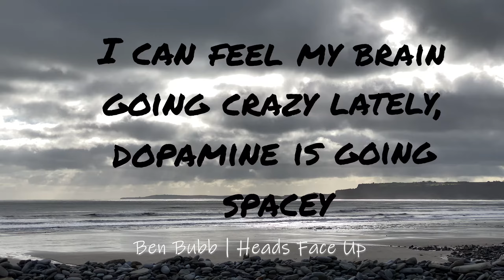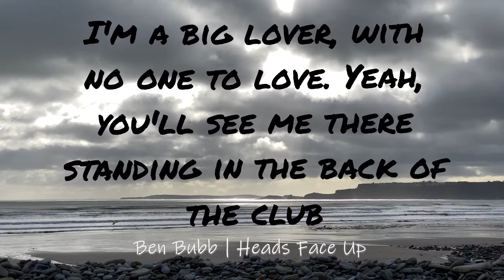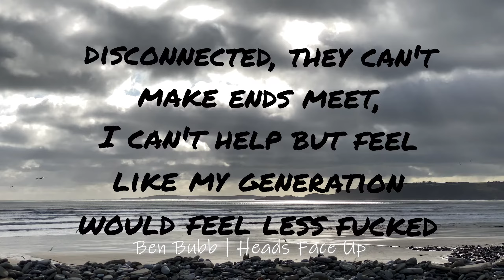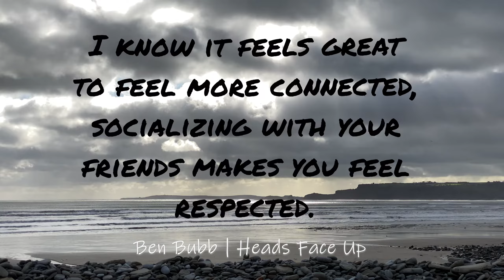Ben Bubb - Heads Face Up [Feat. Freddie Davies] l OFFICIAL LYRIC VIDEO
Beat by Veysigz
Video by Steve
Mixed and Mastered by Joshua Levi Forbes
Written by Ben Bubb

THIS SONG IS FOR NON PROFIT USE ONLY

You genuinely can't walk down the street without seeing several people heads down, hypnotized into  their phones. I'm guilty of it, and chances are you're probably guilty of it too.

On the bus, on the train, even whilst people are driving cars with their children inside. You see the parent with one hand on the wheel, the other on the phone.

Social media was made to make us feel more connected, and in the end its slowly making us feel more disconnected and isolated. I can't help think it might be linked into the rising mental health epidemic in our generation, its not the only reason but its definitely a slice of the mental health pie. Yknow?

Alas, I am deciding to take a step back from my phone and social media for abit. I am deleting Snapchat and Instagram permanently from my phone today AND deleting Facebook for a few weeks until the next song comes out just as an experiment to see if my mental health improves after spending some more time with my head faced up.